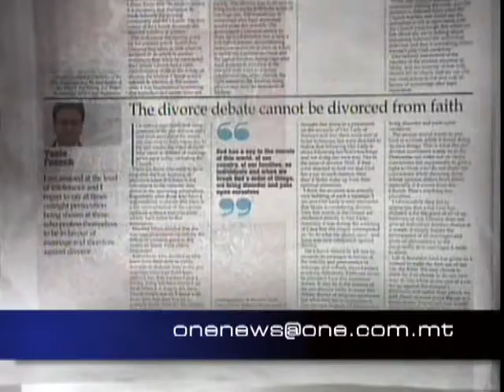Ma jiddassosoċjax ruħu mid-dikjarazzjoniet ta' Tonio Fenech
Il-Prim Ministru ma jiddassosocjax ruhu mid-dikjarazzjoniet tal-ministru tal-Finanzi dwar kif il-Madonna qed jiddespjaciha li Malta qed tikkunsidra li ddahhal id-divorzju.Gonzi ddikjara li huwa pozittiv li kulhadd jghaddi l-opinjoni tieghu.